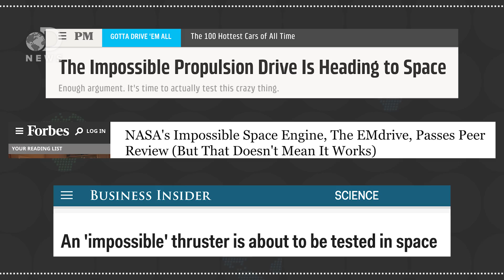How The 'Impossible Drive' Could Break Newton's Third Law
A device called the EM Drive appears to have the ability to break the Third Law of Physics. But does it even work?

The 'Impossible' EM Drive Is About To Be Tested In Space
"This is an important step for the EM Drive as it adds legitimacy to the technology and the tests done thus far, opening the door for other groups to replicate the tests. This will also allow other groups to devote more resources to uncovering why and how it works, and how to iterate on the drive to make it a viable form of propulsion."

What Is The EmDrive And Why Is It So Controversial
"In theory, scaling the technology up would allow a spacecraft or other vehicle using this engine to reach incredible speeds without expending any fuel, needing only a power source - such as a nuclear generator or the Sun's rays. It's a modern day perpetual motion machine, in theory."

What Happens When Newton's Third Law is Broken?
"Even though it is one of the fundamental laws of physics, Newton's third law can be violated in certain nonequilibrium (out-of-balance) situations. When two objects or particles violate the third law, they are said to have nonreciprocal interactions."

Written By: Julian Huguet